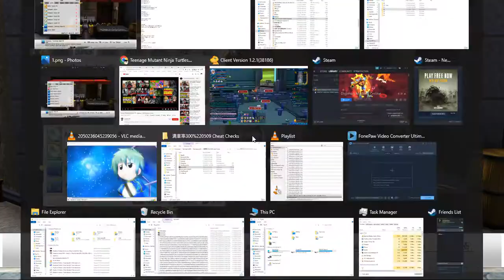ZDC NA SAO RE HF ソードアート・オンライン －ホロウ・フラグメント－ PC P273 FRFMwSS, Vit-E-PPG, SHAOP&OInvent + Storage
ZDC NA SAO RE HF ソードアート・オンライン －ホロウ・フラグメント－ PC Part 273 Faster Rare Forge Mats with Sub Save, Vit-Exp-Poison Partner Gifts, Shy HAOnly Partners & Organizing Invent + Storage

Proof that Ores increase rarity faster as well as what happens with you go to the 2 Hollow Area only Party members with a different partner. (Mainly both disappear until you exit the map, disband the party then go back there for them to appear once more.)

It took me a while to finish the things with Annoying RNGs so sorry for only uploading now after a long time. Since none reacted to my latest post in my community Post I'll not upload all my SAO RE HF vids in case Youtube Labels the Pillow Talks Adult like it did my old QGSC videos here that I will upload on my main LBRY channel later. Will also Upload the videos and make them available earlier there due to the change youtube would be late once again in labeling my new uploads as an adult and/or CRS like what it usually does on my 1 year or more videos I already uploaded here. I'm also running low on disk space where I record Gameplay videos anyway. Will be uploading 3 games for this set.

Just copy and paste the link to a new tab's address bar and press enter and it should redirect you to my Odysee/LBRY Playlist lists.

Today's upload will be 48 vids with a total size of 41.5 GB which should do until 09/22/2022 with my now usual 2-day per upload goal so expect more uploads soon if Youtube does not label the 5 Pillow talks for each heroine as 'ADULT'. If I don't find a sudden need to leave when I upload due to other things not within my control. Still short on the Watch Time needed for the Youtube overlord's Mone as well as Reused content? Does anyone know how to fix that? Still waiting for answers.